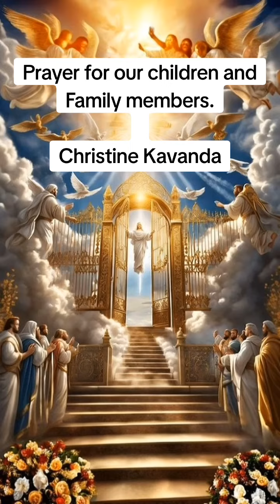Pray this prayer for your children and your family.